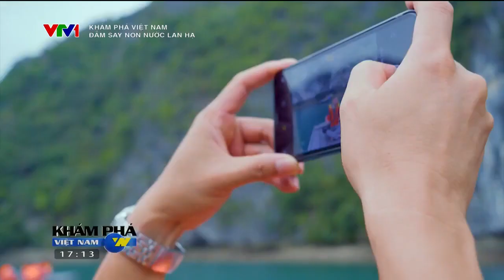DISCOVER THE ENCHANTING LAN HA BAY WITH PARADISE GRAND ON VTV1[ParadiseVietnam.com]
DISCOVER THE ENCHANTING LAN HA BAY WITH PARADISE GRAND ON VTV1
Paradise Grand is honored to accompany the program "Discover Vietnam" in the "The enchanting landscapes of Lan Ha" broadcast at 5:05 pm on July 1st, 2023.

Let’s enjoy this unique journey exploring the poetic beauty of Lan Ha bay with Paradise Grand cruise.
KHÁM PHÁ NON NƯỚC LAN HẠ CÙNG PARADISE GRAND TRÊN VTV
Du thuyền Paradise Grand vinh hạnh được đồng hành cùng chương trình Khám phá Việt Nam trong số "Đắm say non nước Lan Hạ" được phát sóng 17h05 ngày 01/07/2023 vừa qua

Hãy cùng 2 du khách trải nghiệm chuyến hành trình độc đáo khám phá vẻ đẹp thơ mộng của vịnh Lan Hạ trên du thuyền Paradise Grand.
🏢VP Hồ Chí Minh: ITAXA Tower, Lầu 2, 124-126 Nguyễn Thị Minh Khai, Phường 6, Quận 3, TP. Hồ Chí Minh.